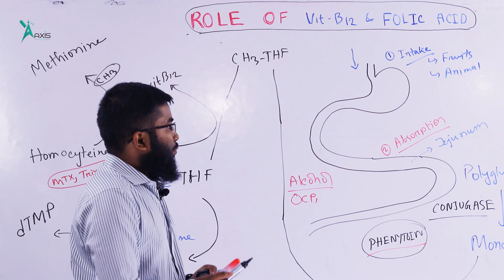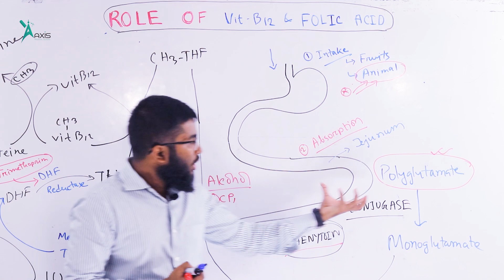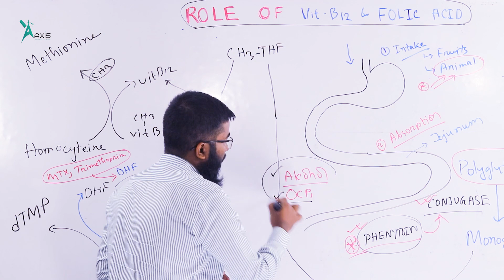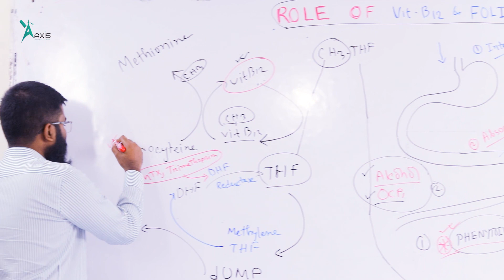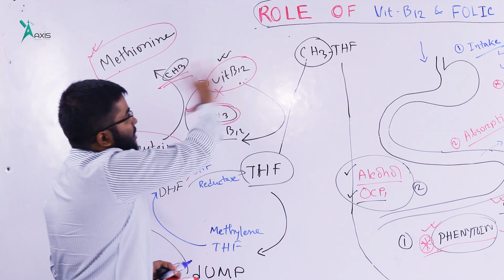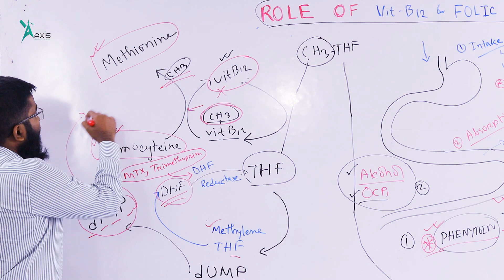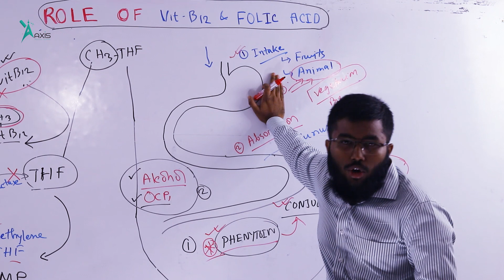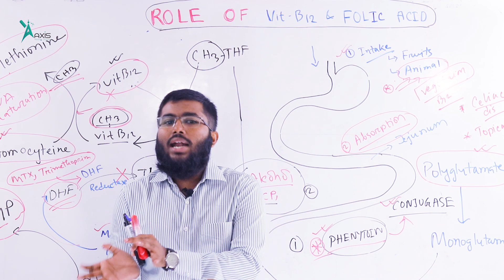Role of vit B12 & Folic Acid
Instructor:
MUKADDUSUR RAHMAN SIFAT
Dhaka Medical College
K-72

You Tube: AxisMedicalSchool
Goole+: AxisMedicalSchool